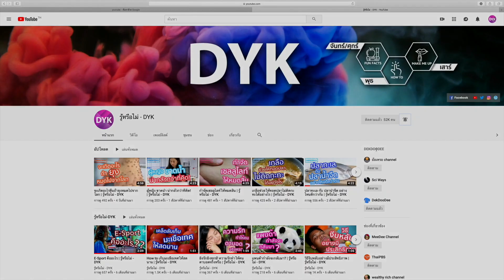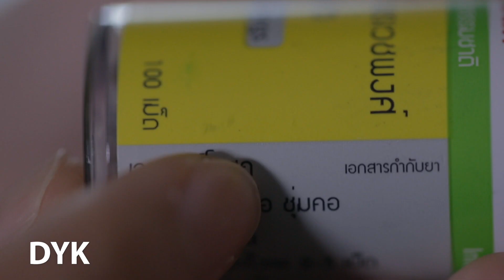ยาสามัญประจำบ้านควรเก็บอย่างไร?| รู้หรือไม่ - DYK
ยาต่างๆที่เราเก็บไว้ในบ้านนั้นจะต้องเก็บเป็นที่เป็นทางเรียบร้อย เพื่อง่ายต่อการหยิบใช้

ซึ่งวิธีการเก็บที่เหมาะสมก็คือ ควรเก็บไว้ในตู้ยา

อันดับแรกเลย   ตู้ยานั้นจะต้องเก็บไว้ในที่ที่ง่ายต่อการนำมาหยิบใช้
แต่ก็ไม่ควรไว้ในที่ที่เด็กสามารถหยิบมาเล่นได้

นอกจากนั้น สถานที่เก็บยานั้น ก็ไม่ควรเป็นที่แดดส่องถึง หรือ อับชื้น เพราะจะส่งผลต่อคุณภาพและอายุของยา
อันเนื่องจากการเปลี่ยนแปลงทางเคมี

ต่อมา  ยาต่างๆควรแบ่งประเภทไว้ให้เรียบร้อย เช่น  ยาสำหรับรับประทาน ยาใช้ภายนอก หรือเครื่องมือและอุปกรณ์ต่างๆ ตรงนี้ก็เพื่อง่ายต่อการหยิบใช้และการจัดเก็บ

อีกเรื่องหนึ่งก็คือ ยาแต่ละประเภทนั้น   จะต้องมีฉลากชัดเจน ไม่ว่าจะเป็นชื่อยา จุดประสงค์ ปริมาณในการใช้ และวันหมดอายุ เป็นต้น

หมั่นตรวจสอบคุณภาพของยาต่างๆ ว่าหมดอายุหรือไม่ พร้อมทั้งตรวจสอบคุณภาพของอุปกรณ์สำหรับการปฐมพยาบาลให้อยู่ในสภาพพร้อมใช้งานอยู่เสมอ

ทั้งนี้ ยาประเภทต่างๆ นั้น ถือเป็นส่ิงสำคัญที่จะต้องได้รับการดูแลให้อยู่ในสภาพดีอยู่เสมอ เพราะฉะนั้น วิธีการเก็บ ตลอดจนการดูแลตู้หรือกล่องยา จึงเป็นส่ิงจำเป็นเพื่อประโยชน์สูงสุดนั้นเอง